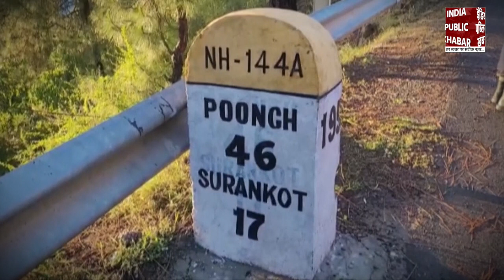Poonch Terror Attack: जम्मू-कश्मीर के पुंछ में आतंकवादी हमला, 5 जवान हुए शहीद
जम्मू-कश्मीर के पुंछ के भींबर गली में सेना के चलते वाहन पर हुए हमले के बाद सुरक्षा के भारी इंतजाम किए गए हैं. हमले के बाद से ही सेना के जवान आस पास के इलाकों की सभी गतिविधियों पर नजर रखने के लिए मौके पर तैनात हैं। हादसे में भारत के पांच जवान शहीद हो गए थे। बताया जा रहा है कि जम्मू-कश्मीर के राजौरी सेक्टर में आतंकवादियों द्वारा ग्रेनेड के संभावित उपयोग के कारण सेना के ट्रक में आग लग गई थी।

Heavy security arrangements have been made after the attack on an army vehicle in Poonch's Bhimber Gali, Jammu and Kashmir. Army personnel have been on the spot since the attack to keep an eye on all the activities in the surrounding areas. are posted on. Five Indian soldiers were martyred in the accident. It is being told that an army truck caught fire due to possible use of grenade by terrorists in Rajouri sector of Jammu and Kashmir.